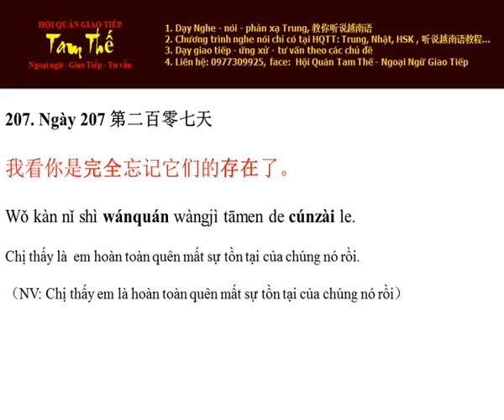Ngày 207 Chị thấy là em hoàn toàn quên mất sự tồn tại của chúng nó rồi - NgheNoiMoiNgayMotCau